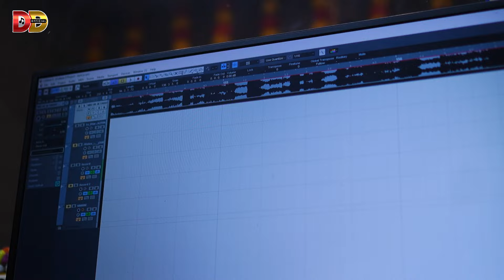Video | बाबा एक रे त रहल ह जरुरत | Deepak Dildar | बोलबम गीत | Bhojpuri Bolbam Song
► Album :- बाबा एक रे त रहल ह जरुरत
► Song :- Baba Ek Re T Rahal H Jarurat
► Singer :- Deepak Dildar
► Lyrics :- Akash Dwaj
► Label / Company :- Deepak Dildar Official